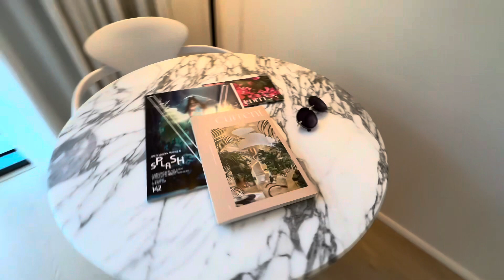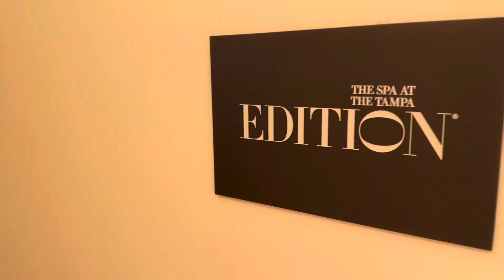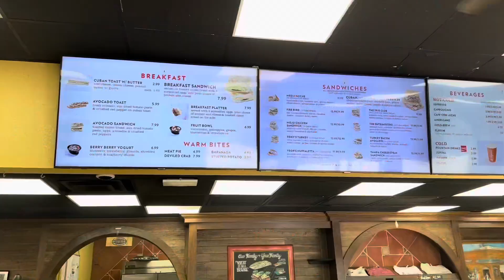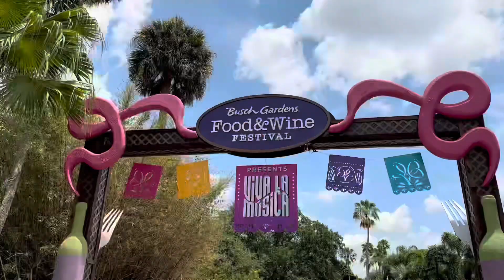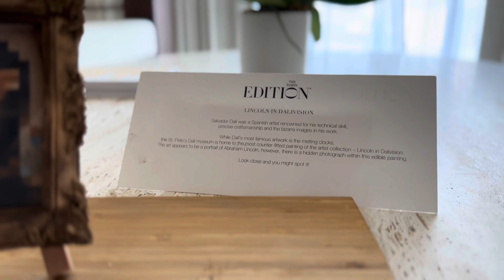O QUE FIZEMOS EM TAMPA BAY, FLÓRIDA, EM 2023 4K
Tampa Bay, na Flórida.

Esta viagem foi pensada com muito carinho, pois faz parte do roteiro da nossa viagem de comemoração de noivado. Então pode ter certeza que foi elaborada com muito glamour e cenários paradisíacos, com as melhores atrações e passeios da cidade. Espero que vocês também se sintam em um filme, assim como nos sentimos durante a viagem e revendo o resumo dela neste vídeo.

Segue a nossa lista com 9 dicas de atividades e passeios para fazer em Tampa Bay:

00:09 The Tampa Edition Hotel
00:50 Lilac Restaurant (at The Tampa Edition Hotel, tem estrela Michelin)
02:15 The Spa at The Tampa Edition
03:29 Azure Restaurant at The Tampa Edition
03:41 Tampa Riverwalk: você encontra as maiores atrações da cidade pelos 4km de caminhada, ou de táxi aquático, o Pirate Water Taxi
04:12 Haven Restaurant (recomendação Michelin)
04:41 La Segunda Central Bakery
05:00 Busch Gardens Tampa Bay
06:45 The Tampa Edition Hotel

Assista aos meus outros vídeos de dicas de viagens pela Flórida com @VISITFLORIDA :